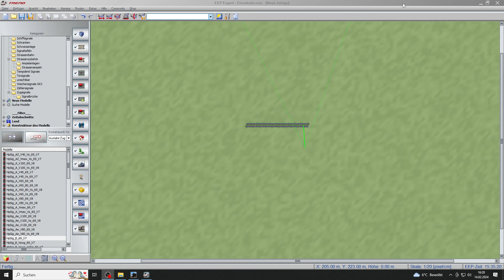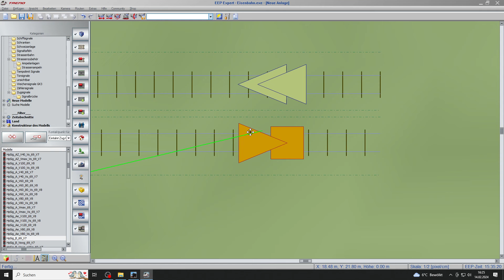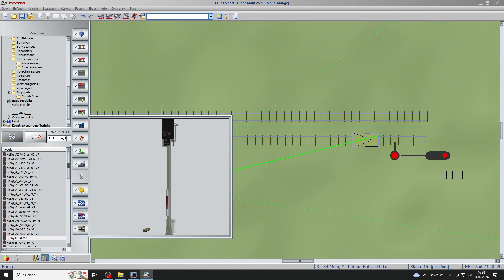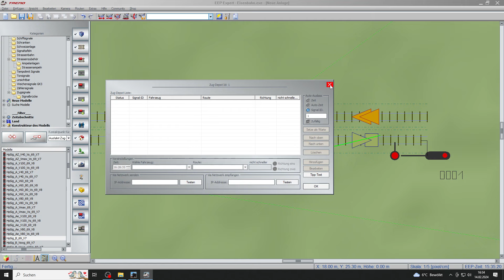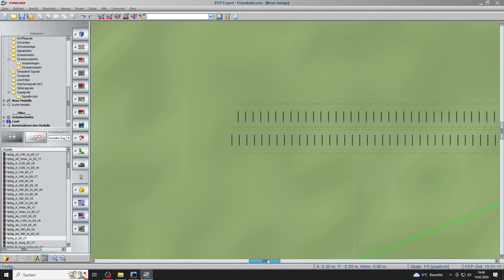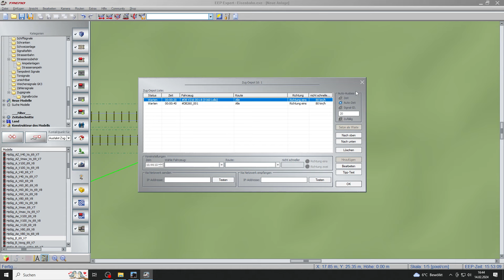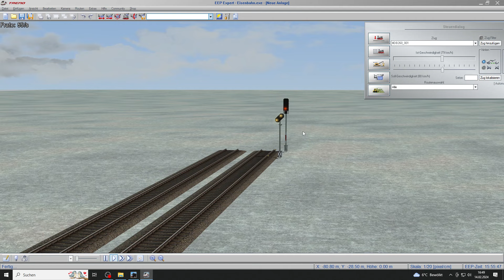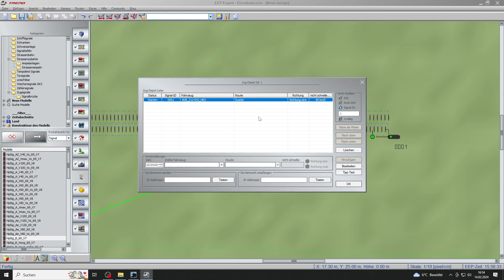Tutorial #16 Schattenbahnhof - Zugdepot oder was ?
Mit dem englischen Lehrwort Tutorial möchte ich eine filmische Gebrauchsanleitung, welches ein Thema, einen gewissen Vorgang oder eine Funktion in EEP aufzeigen.